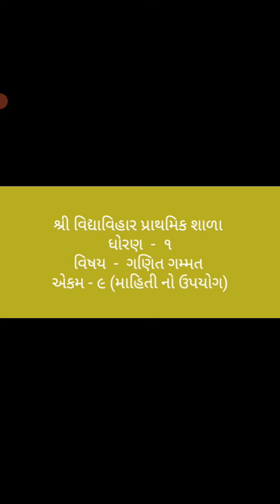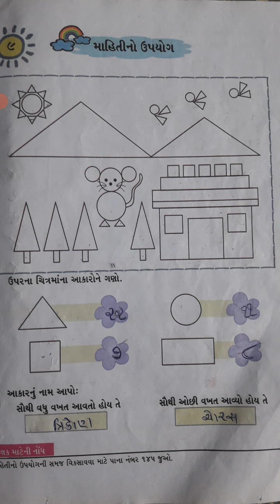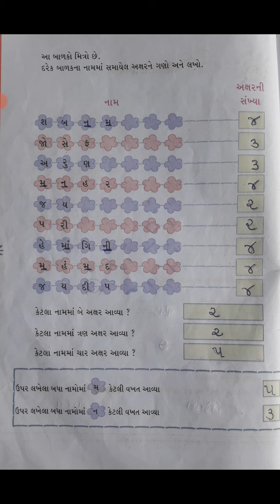ધોરણ - ૧, વિષય - ગણિત ગમ્મત